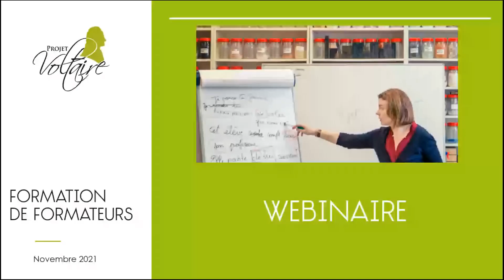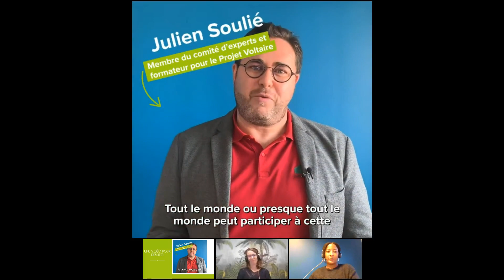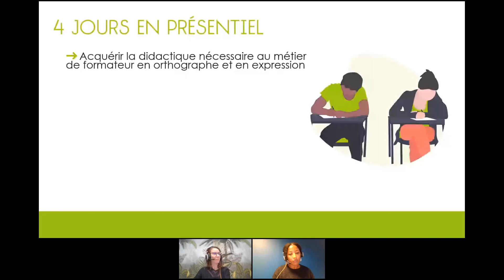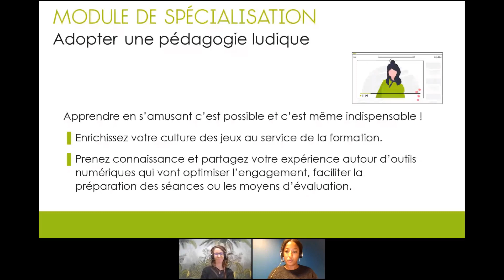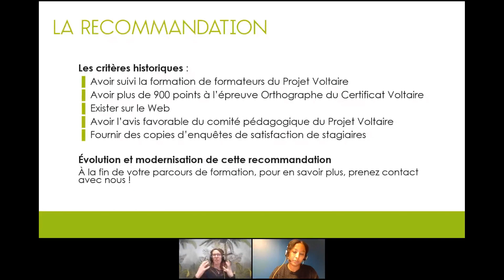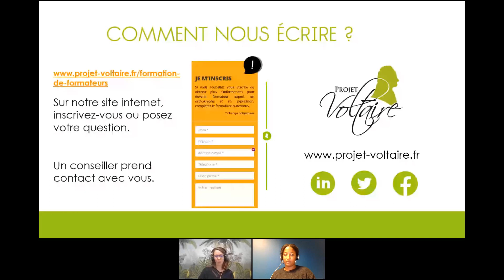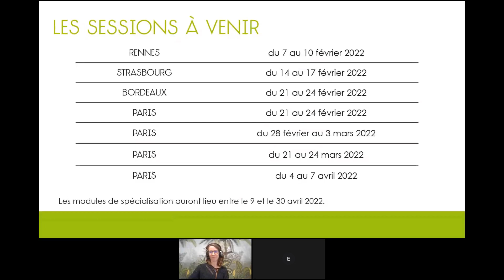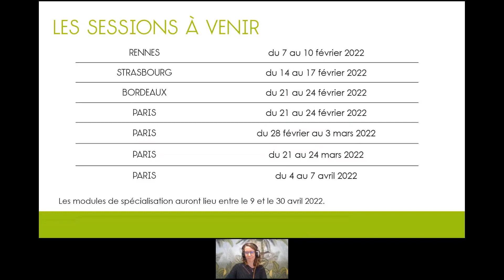Devenir formateur expert en orthographe et en expression - nouvelle formule